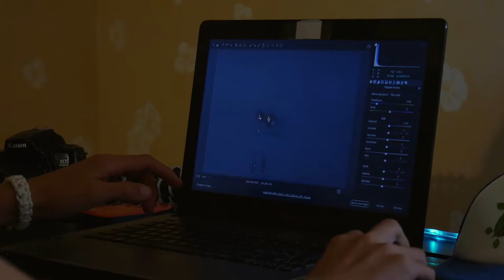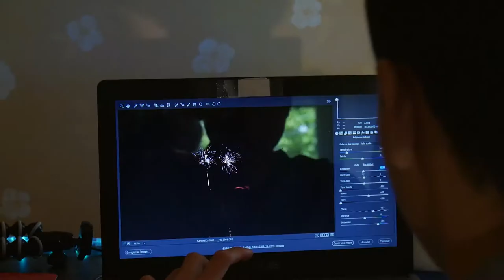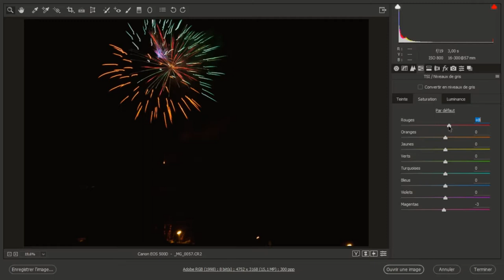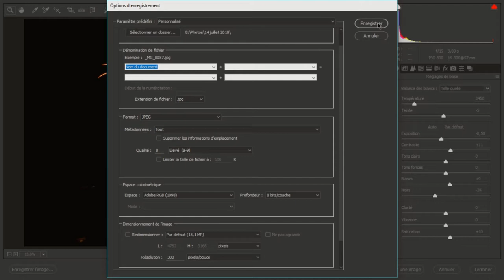La photo de feu d'artifice - RAW